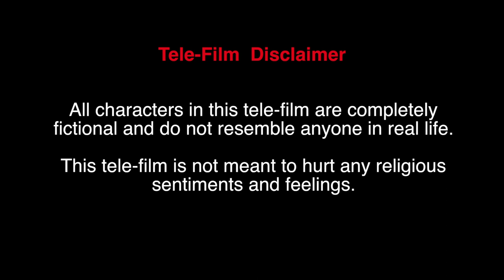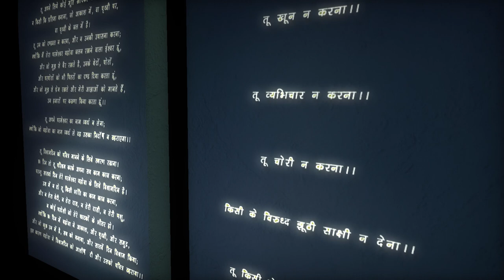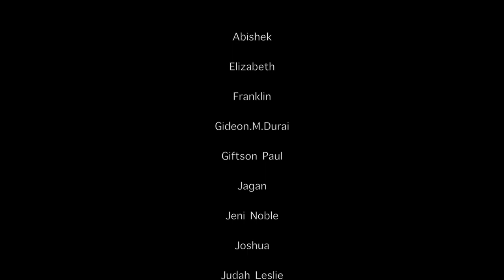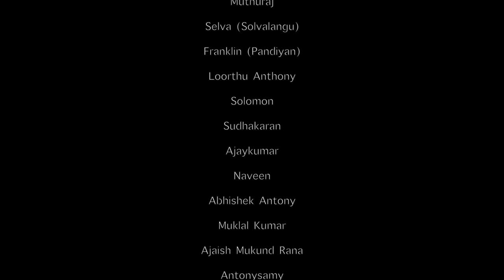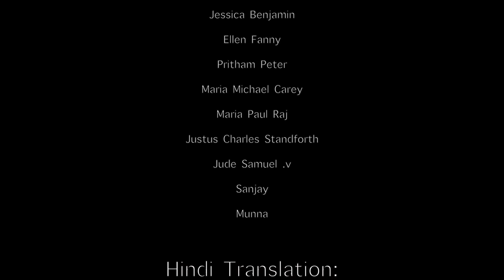आजादी | AAJADI | Hindi Christian Movie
AAJADI Yeshu Ke Naam Se | Hindi Christian Movie |